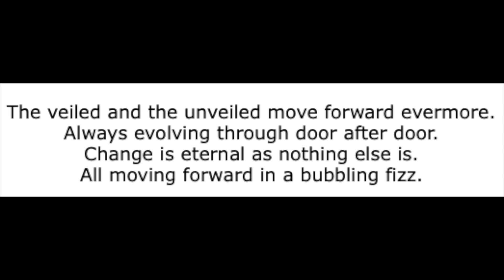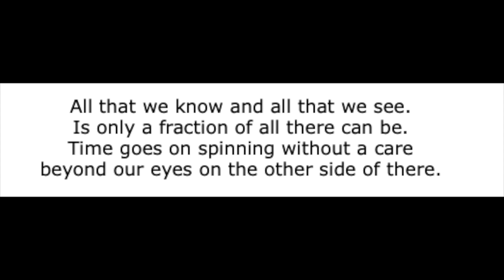A Creation Story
A Poem by Jerry Moody